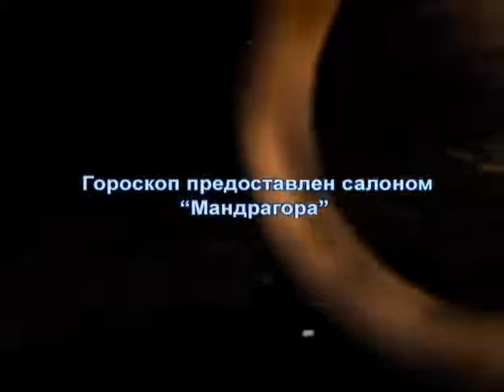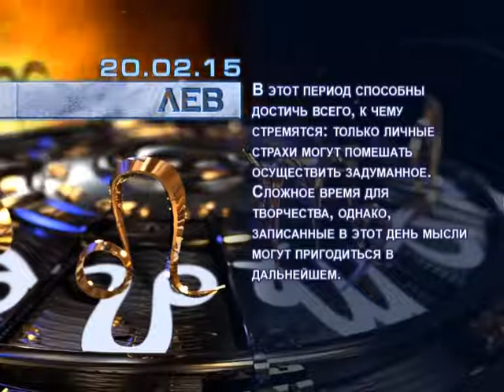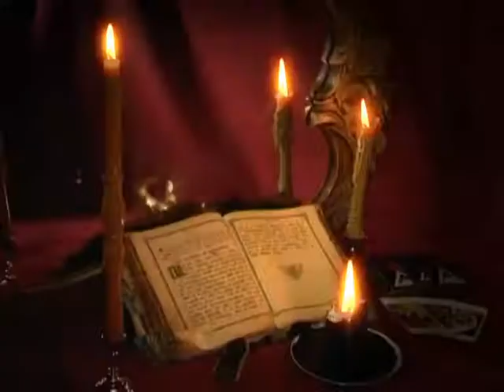Гороскоп на 20 февраля